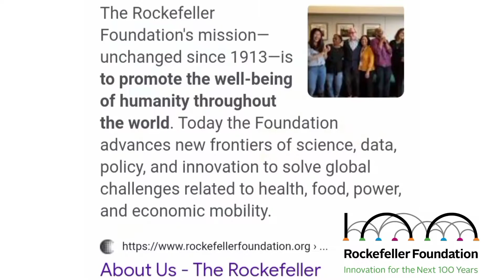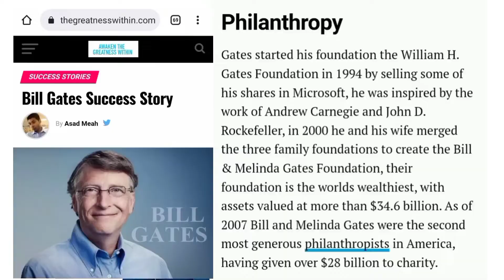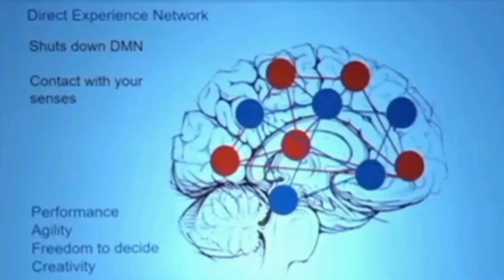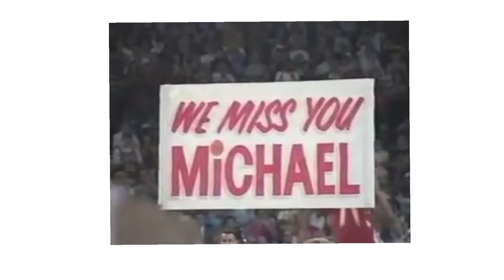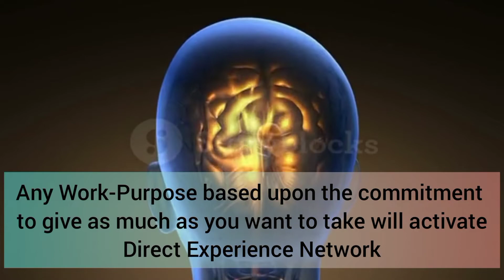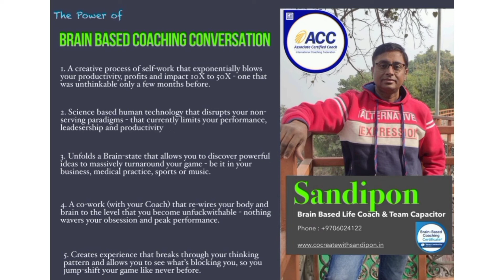The Genius' Formula for Massive Change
This is an original work conceived & produced by Sandipon Brain Based Coach to serve Dreamers create the massive change in 2022 & much beyond.

This video is a continuation (2nd episode) of the Masterclass series on Creating Massive Change hand-crafted by me especially for you to lead the change you want in the new year. You may choose to click here ( ) and go to my video titled as 'Why is change so hard?' to access the Masterclass' first episode.